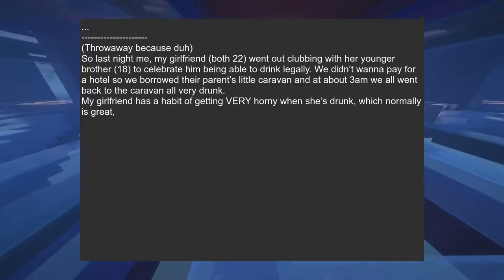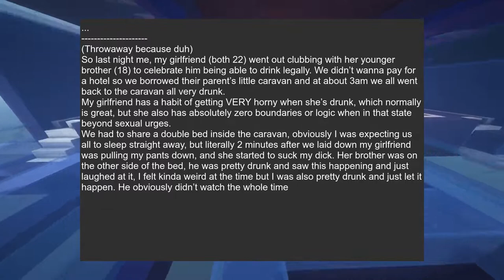TIFU by letting my gf suck my dick in front of her brother